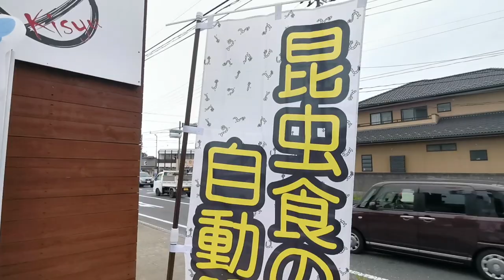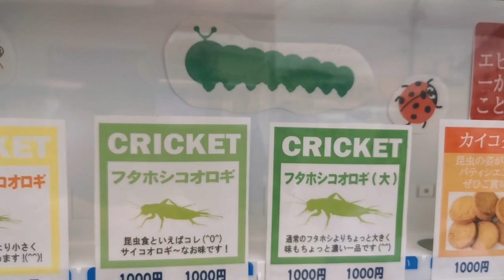Insect vending machine 昆虫食自動販売機！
昆虫食自動販売機！えっ！？何？？怖いけれど買ってみた。
We found it!! The insect vending machine!
Speaks for itself really. enjoy!!

Cheers!!